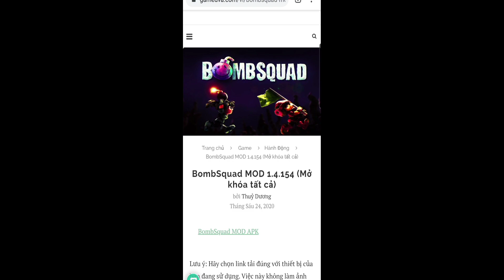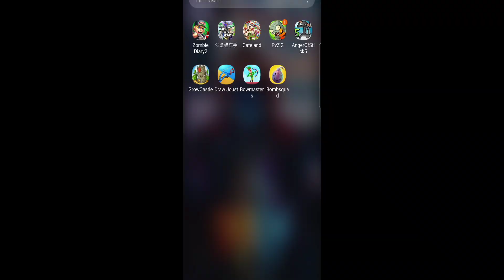BombSquad MOD Mở khóa tất cả - Ném Hàng Trăm Loại Bom Khác Nhau Tiêu Diệt Kẻ Thù